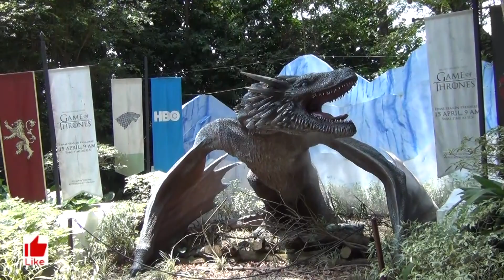Bechara Dil Kya Kare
Song: Bechara Dil Kya Kare
Artist: “Asha Bhosle”
Song cover by: Sarmistha Ray Barman